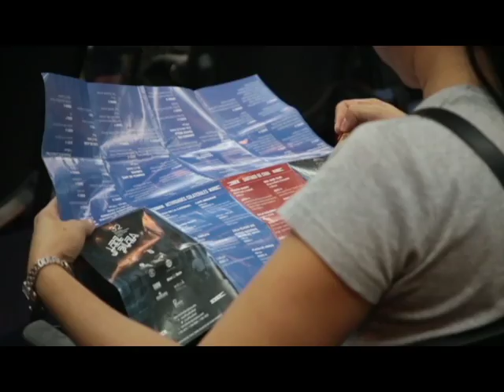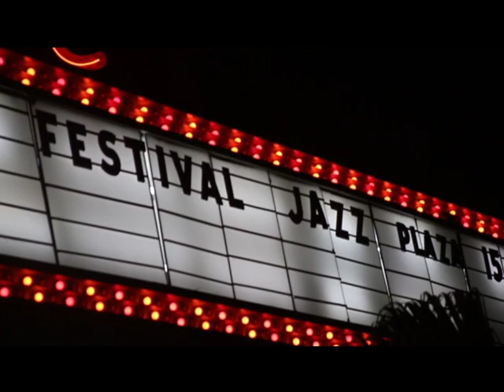Festival internacional Jazz Plaza